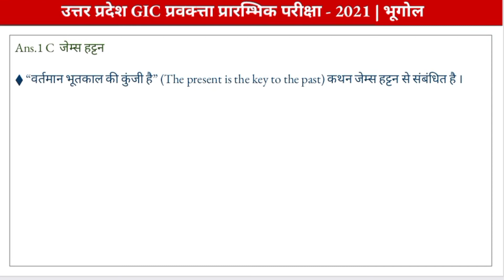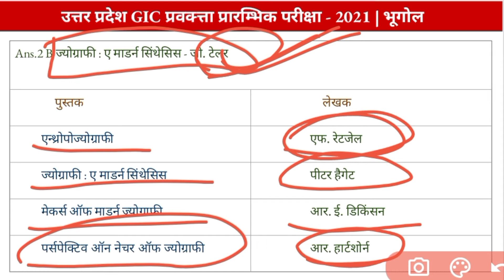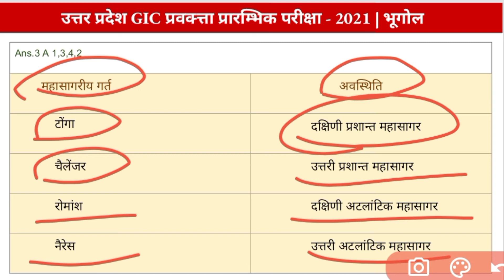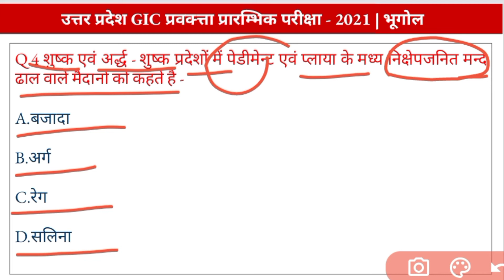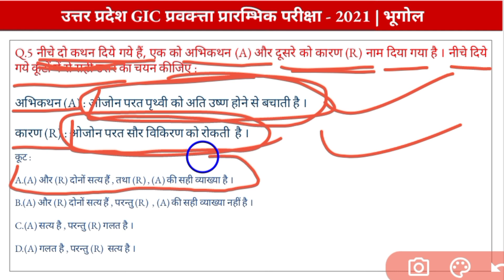UPPSC GIC Geography Lecturer MCQ Test-3 | GIC Geography PYQs in Hindi | UP GIC Geography PYQ | PGT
uppsc gic geography important mcq
uppsc gic lecturer geography mcq in hindi
up gic geography important mcq
gic geography mcq in hindi
up gic geography
up gic geography
up gic geography
up gic geography
up gic geography
up gic geography
up tgt / pgt geography
up tgt /pgt geography mcq in hindi
up tgt / pgt geography mcq
up tgt geography mcq
up pgt geography mcq in hindi
up pgt geography important mcq
up pgt important mcq in hindi
gic geography
pgt geography mcq in hindi
gic geography
geography mcq in hindi
gic geography
gic geography
gic geography
gic geography
gic geography
up gic geography pyq
up gic previous year question in hindi
up gic geography pyq in hindi
gic geography previous year question
gic geography pyq
gic pravakta bhugol pyq
gic lecturer geography pyar
up gic geography pyar in hindi
up pgt geography pyq
up tgt pgt geography pyq in hindi
up pgt geography previous year questions
up tgt geography important mcq